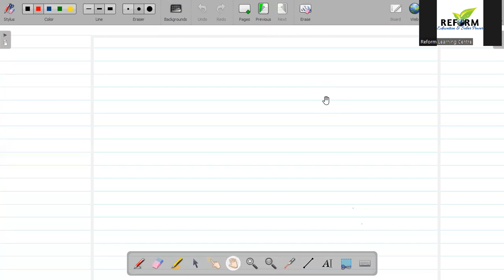General Science lecture 1 APSSB APPSC